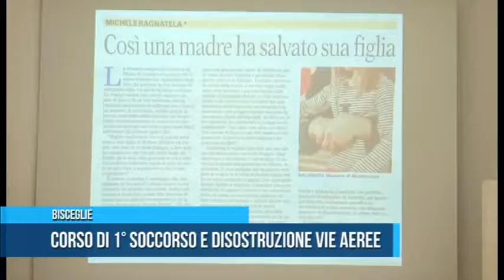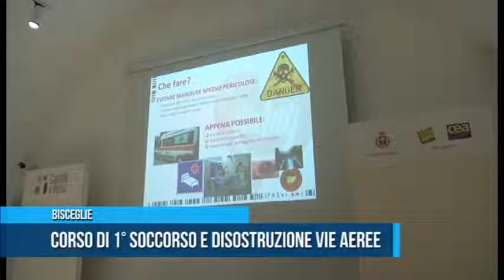A Bisceglie il corso su primo soccorso e disostruzione vie aeree in area pediatrica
Si è tenuto sabato 20 gennaio 2018  presso l'aula multimediale del Castello di Bisceglie il corso informativo di primo soccorso e disostruzione delle vie aeree nel lattante e nel bambino, organizzato dall'Ordine delle Professioni Infermieristiche della provincia BAT.

(Servizio Teleregione del 22/01/2018)